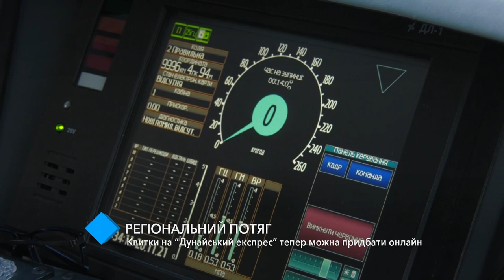Билеты на “Дунайский экспресс” теперь можно купить в онлайн-режиме